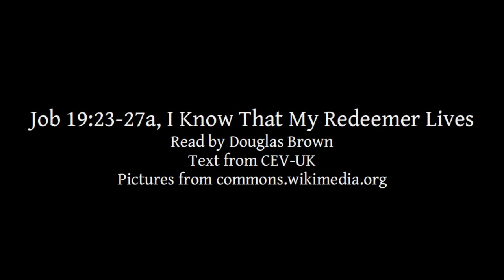Job 19:23-27a | I Know That My Redeemer Lives | Lectionary bible reading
Job 19:23-27a, I Know That My Redeemer Lives